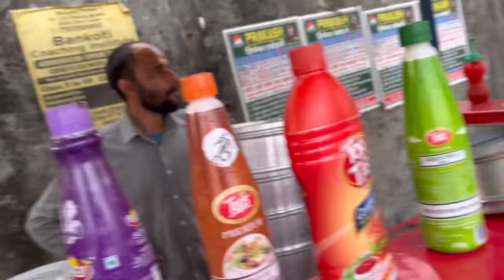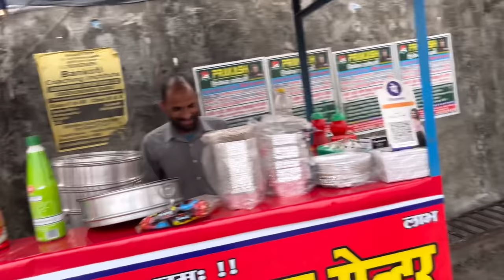Living Like A Girl For 24 Hours Challenge🔥 *PUBLIC REACTION*🤣 | Public Gone Mad